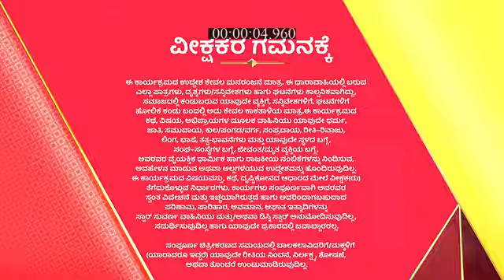Anuraga_Aralitu_S1_E288_EPISODE_Reference_only.mp4